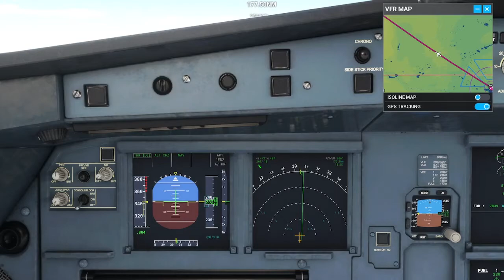Flight Simulator 2020: Departure from Comandante Espora Airport (XBOX SERIES S)